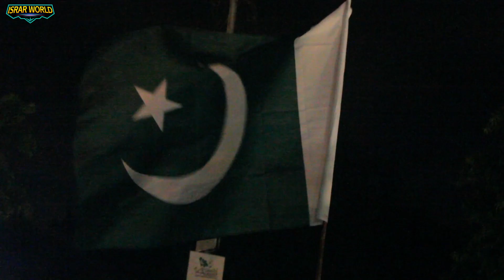Celebrating Independence Day 14 August 2020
Hi, I'm Israr Ahmad.
This is my channel about Food, Outing, pranks, challenges Fun and entertainment & much more